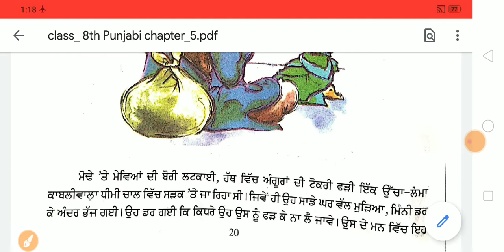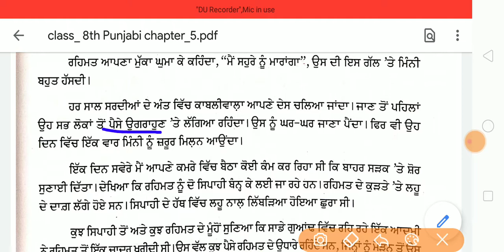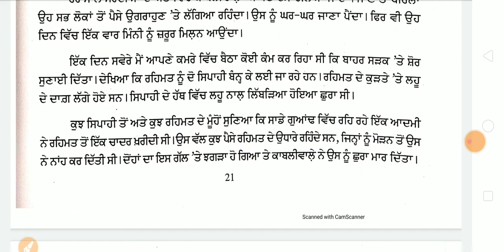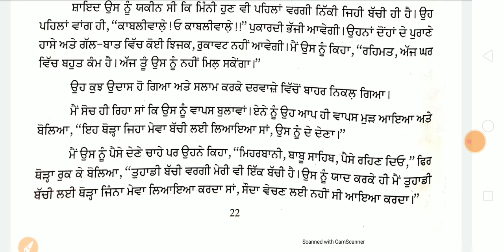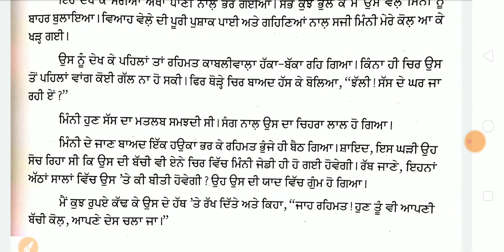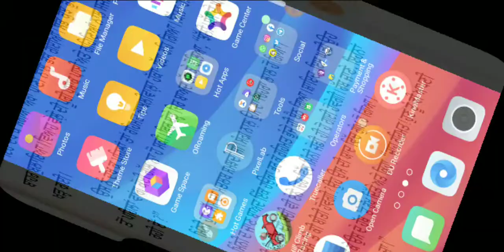8th Punjabi (Chapter 5 )